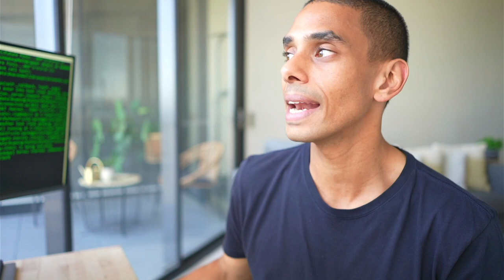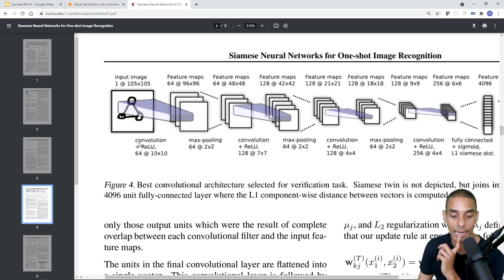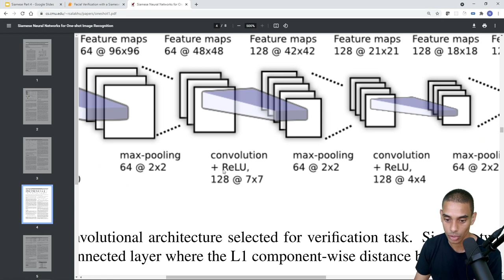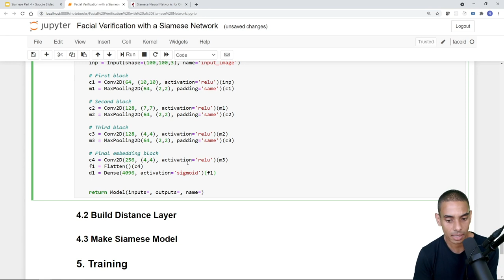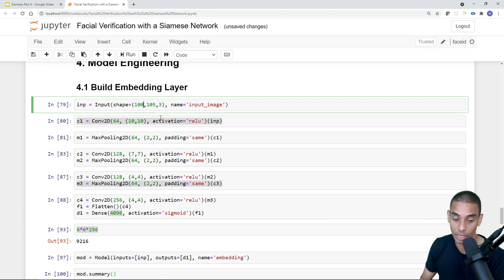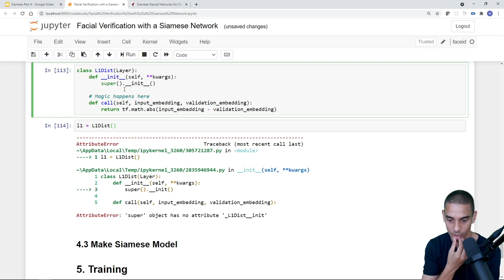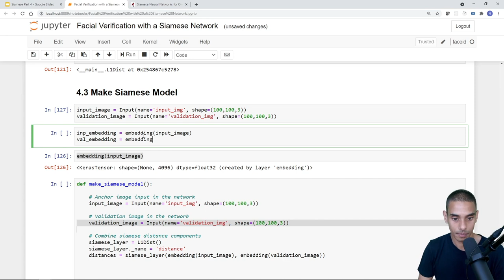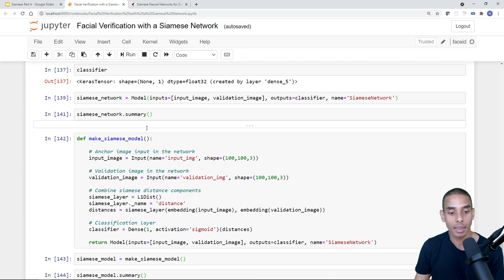Build a Deep Facial Recognition App // Part 4 - Building a Siamese Neural Network //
Ever wanted to implement facial recognition or verification into your application?

In this series you'll learn how to build a deep facial recognition application to authenticate into an application. You'll start off by building a model using Deep Learning with Tensorflow which replicates what is shown in the paper titled Siamese Neural Networks for One-shot Image Recognition. Once that's all trained you'll be able to integrate it into a Kivy app and actually authenticate!

In Part 4 you'll go through:
1. Creating an Image Embedding Model
2. Building an L1 Distance Layer
3. Combining models to Create a Siamese Neural Network

Chapters:
0:00 - Start
0:30 - Gameplan
1:59 - Tutorial Kickoff
3:07 - Create an Embedding Layer with Tensorflow
28:11 - Build a custom L1 Distance Keras Layer
35:35 - Use the Keras Functional API to make a Siamese Model

Happy coding!
Nick